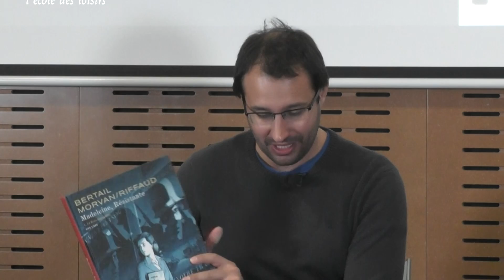Madeleine, Résistante présenté par Pablo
Cette présentation est extraite d'une matinale pro organisée dans les locaux des éditions Rue de Sèvres / L'école des loisirs et s'est déroulée le jeudi 14 octobre 2021.
Les matinales pro sont des réunions que nous organisons régulièrement  pour nos clients professionnels: bibliothèque, comités d'entreprise...